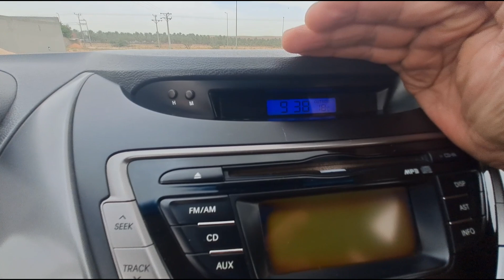PUMASYAL SA IPINAPAGAWA NA RESORT NI AMO |EP53-2023